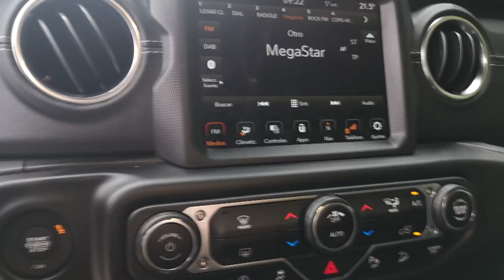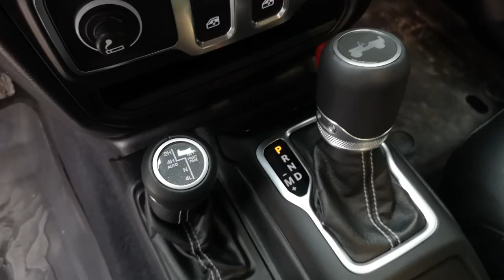Al volante del Jeep Wrangler Sahara "Corto" 2021 / Review Wrangler / SuperMotor.Online / T6 - E29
Si el 4 puertas mola, el 2 puertas mucho más!
Antes de nada pediros disculpas por las fotos de este Jeep Wrangler lleno de barro, pero no merece otra forma de presentarlo más que en su estado más óptimo. Hace unos meses tuve la oportunidad de probar el Wrangler Rubicon 4 puertas (aquí la prueba) en aquel momento dedique muchos caracteres y minutos en la prueba en decirles que me parecía el todo terreno más puro que hay a día de hoy (como coche nuevo).

Analizado el caso me pregunte, ¿qué tal irá el Wrangler corto?… pues ahí mismo contacte con Jeep España donde gentilmente me han ofrecido una versión con el acabado Sahara «OVERLAND» que equipa detalles más refinados para este bicho del barro.

Índice de capítulos:
0:00 Introducción
0:31 Bienvenida
1:13 Análisis exterior
5:03 Análisis interior
14:11 Análisis dinámico
22:30 Veredicto final

⚠️ NORMAS GENERALES ⚠️

1️⃣ Comenta siempre basándote en el respeto, no trates a los demás como no quisieras que te traten a ti.

2️⃣ Toma en cuenta nuestra visión práctica y sencilla en nuestras pruebas, te invitamos a ver nuestro trailer y entenderás un poco más.

3️⃣ Si tienes dudas sobre otro coche o modelo, primero busca en nuestro canal si ya lo hemos probado, ejemplo : Al volante de (marca-modelo del coche)….  Y debe salir nuestros videos.